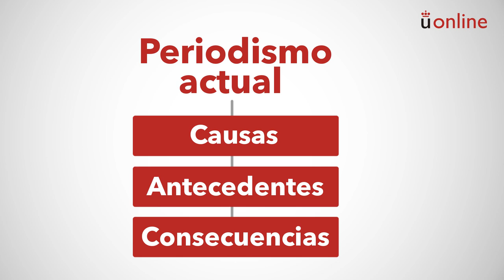Historia del mundo actual. Presentación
Grado en Periodismo - Historia del mundo actual. Presentación

Presentación de la asignatura a cargo de los profesores responsables.